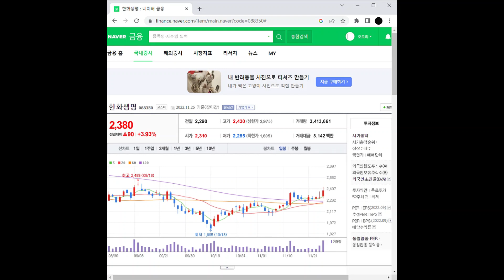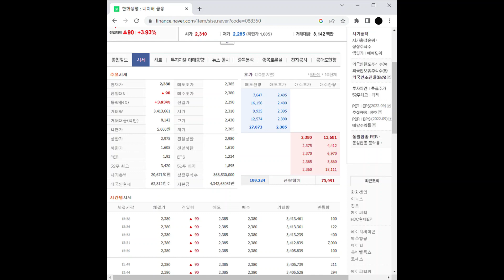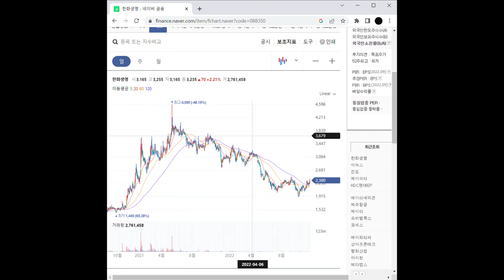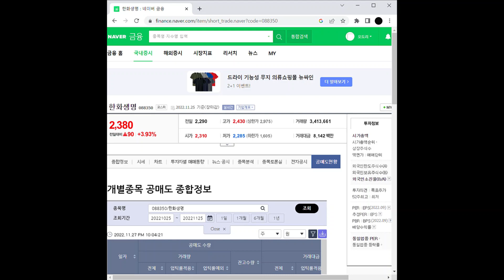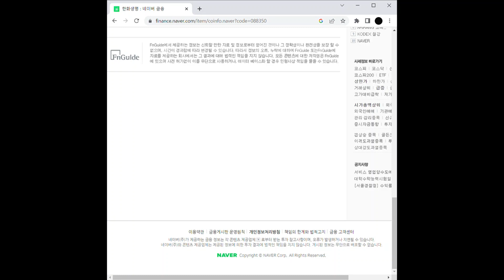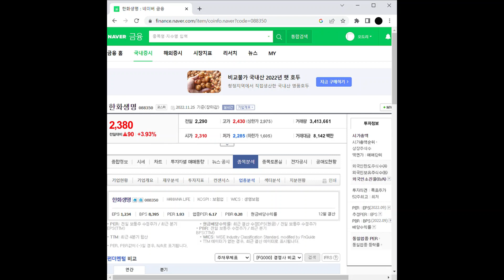한화생명 주가 전망 및 차트 분석